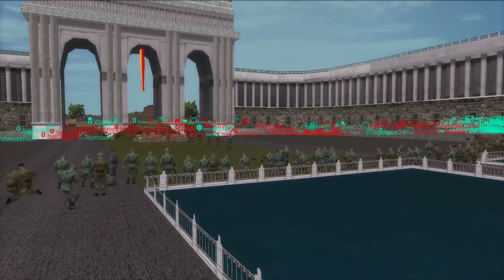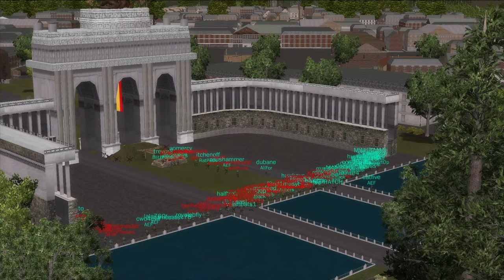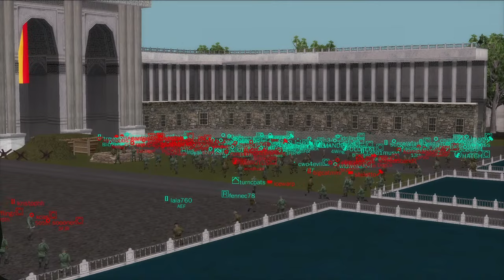WWII Online Memorial Honoring TREVOR8, ARCHAEUS, Aomercy, and Mikeaz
WWII Online Community honoring fallen players and Cornered Rat Software (RAT's)